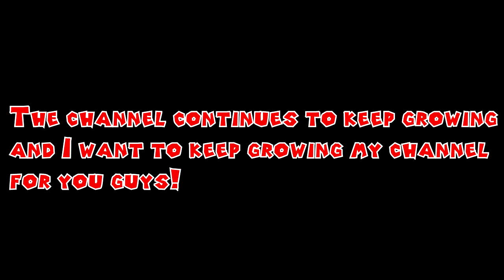I am now on Patreon!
Watch the video for information and the link to my Patreon is below! (Re-uploaded this video to fix typos and add some extra info)